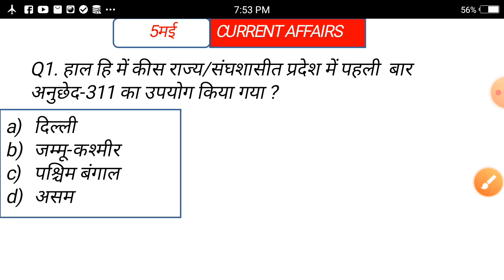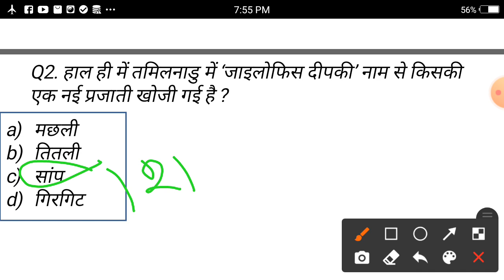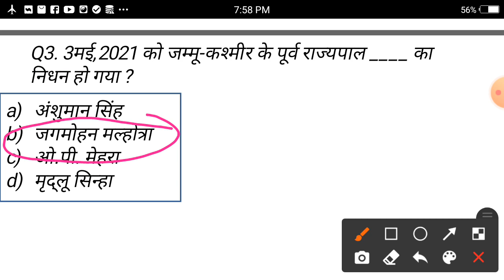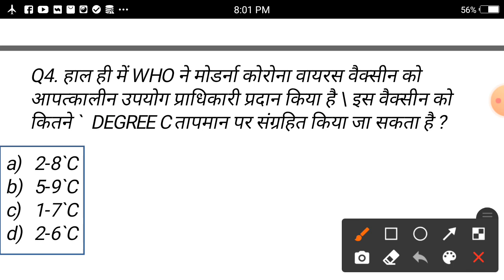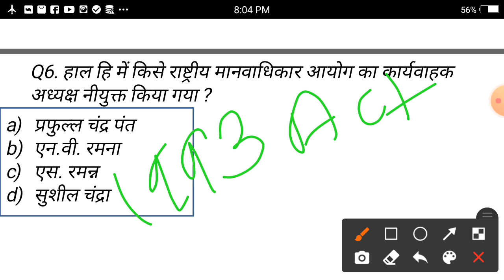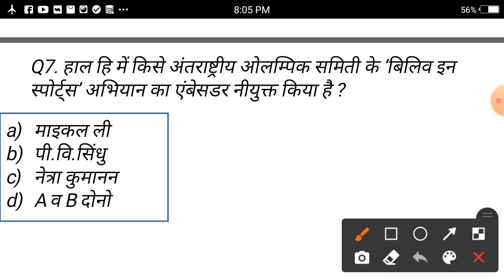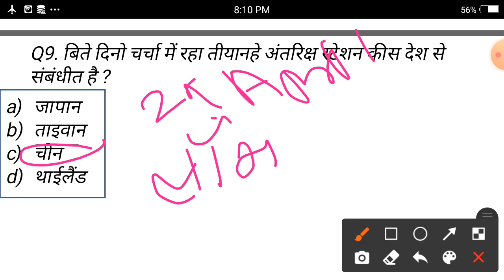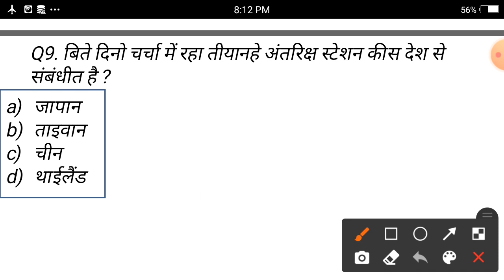CURRENT AFFAIRS 5 MAY 2021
Army, Police,ITBP,CISF,SSB,BSF,CRPF,SRPF,NIA,SSF pre recruiting centre Jalgaon neur